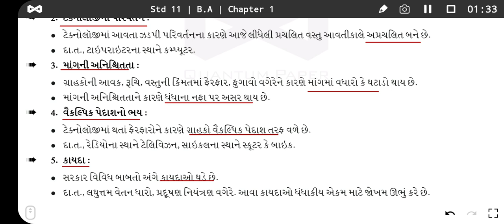Std 11 B.A Chapter 1 | ધંધાકીય જોખમો વિશે સમજાવો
Std 11th Com | BA | Gseb | Gujarati Medium

Std 11th Com. BA ( વાણિજ્ય વ્યવસ્થા અને સંચાલન ) વિષય પાઠ્યપુસ્તકની Pdf ની Link નીચે આપેલી છે

11th ba ch 1
Std 11th ba ch 1
Std 11th ba